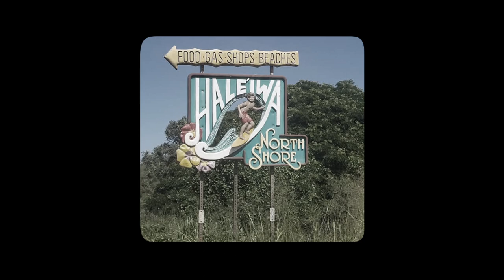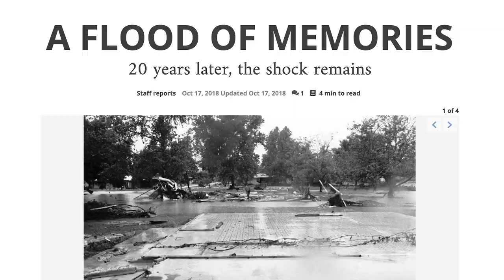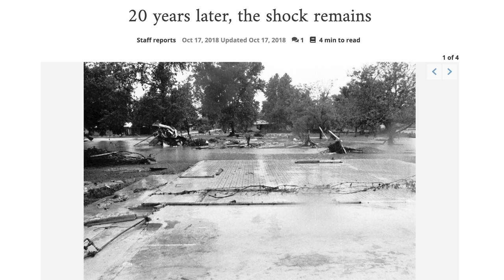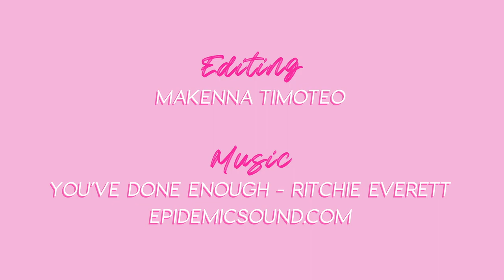Waterfront Living: Seguin, Texas! - Episode 1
In this video I'll share where we chose to set up our empty nest and how it all came to be. After living along many different coasts in our day, we decided to settle on the "coast" of the Guadalupe River in Seguin, Texas and we can't wait to show you around!

Get up to $65 on your first qualifying booked stay on Airbnb with this

PHOTO CREDIT:
Durham Aerial B&W Photo
Credit: Tyne & Wear Archives & Museums

Streng, Evelyn Fiedler. [Early Stages of Flood at Glen Cove], photograph, July 2002; accessed January 23, 2021), University of North Texas Libraries, The Portal to Texas History, crediting Texas Lutheran University.

Streng, Evelyn Fiedler. [Guadalupe River Flooding Glen Cove Subdivision], photograph, July 2002; accessed January 23, 2021), University of North Texas Libraries, The Portal to Texas History, crediting Texas Lutheran University.

Streng, Evelyn Fiedler. [Glen Cove During Flooding], photograph, July 2002; accessed January 23, 2021), University of North Texas Libraries, The Portal to Texas History, crediting Texas Lutheran University.

Streng, Evelyn Fiedler. [Flood Damaged Home in Senguin, Texas], photograph, July 2002; accessed January 23, 2021), University of North Texas Libraries, The Portal to Texas History, crediting Texas Lutheran University.